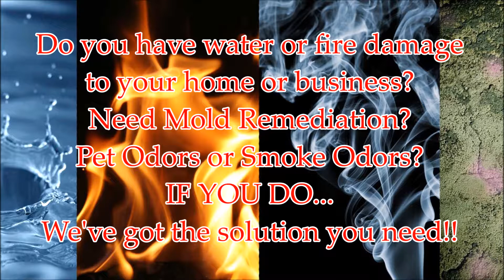Hepa Air Scrubber Rental Irving TX Lowest Price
Red Sky Rentals provides comprehensive equipment rental solutions for all of your immediate disaster, water damage and fire restoration needs nationwide. Our portable air scrubbers are ideal for homeowners and contractors dealing with the effects of fire, smoke or water damage. We can quickly provide the disaster cleanup and remediation equipment you need.

Fire, flood, mold and similar disasters can often release harmful contaminants into the air before and during restoration activities. Red Sky Rentals' HEPA Air Scrubbers can safely and effectively remove these contaminants to keep you and those important to you safe.

Our powerful HEPA Air Scrubbers are designed for maximum air filtration to quickly and effectively remove contaminants such as smoke and smoke odors, drywall dust, dirt, asbestos fibers, metal fumes, paint and varnish odors, as well as bacteria and gases.

Compare Our Prices With These Competitors:
Home Depot, H&E Equipment, Sunbelt Rentals, Sunstate Equipment, United Rentals, Blueline Rental, Aggreko North America, Hertz, ServPro, Service Master, All American Portable Air, Priority Rental